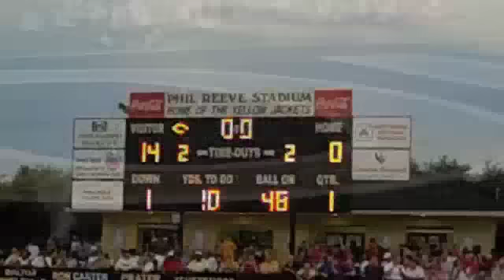Dalton Catamounts at Calhoun Yellow Jackets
The Dalton Catamounts travel to Calhoun, Georgia to take on the 2A State Runner Up Calhoun Yellow Jackets, Aug. 26, 2011. The Cats go up early, 14-0, but the Yellow Jackets battle back and defeat the Cats, 24-14.